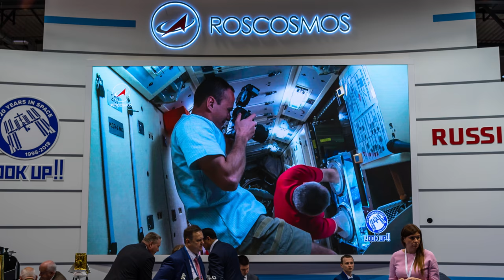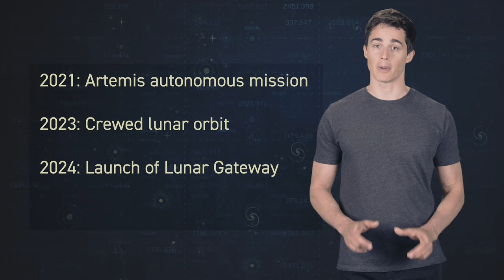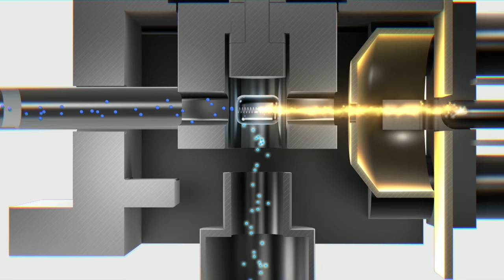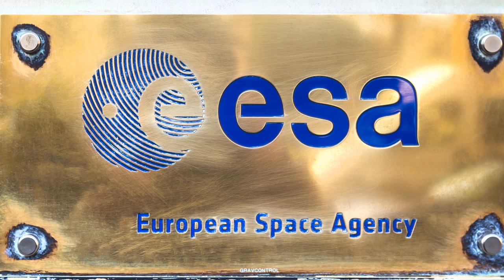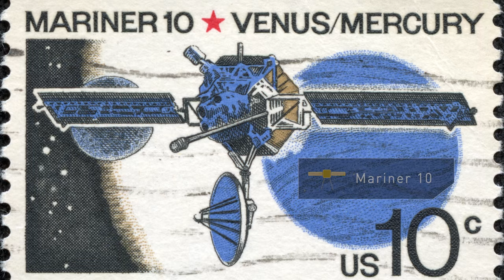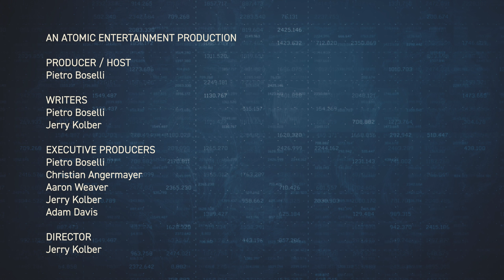Rational Mind w Pietro Boselli SPACE AGE - Ep 7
Space technology is making headlines recently. Commercial rockets, satellite mega-constellations, space tourism, Mars rovers. But the recent progress builds on decades of breakthroughs and space exploration. In fact, there is so much going on that it seems difficult to have a complete picture. In order to best map historical, current and future milestones of the modern space age, let’s start from closer to Earth.

Space exploration is the ultimate frontier in human exploration. Seeing Earth from space helps us realise that we are all onboard this beautiful blue ship and we must take care of it. This space perspective will be one of the benefits of space travel, which is becoming more and more a reality as commercial operators develop new space travel techniques.

This episode is an overview of everything you need to know about space exploration - past and future.

For a personal perspective from one of our experts check out Ron Garan's new book Floating In Darkness: A journey of evolution.
The true story of a combat fighter pilot and astronaut's life journey. An adventure that illuminates a path toward understanding the meaning of life and our place in the universe, from the author of the critically acclaimed book The Orbital Perspective.